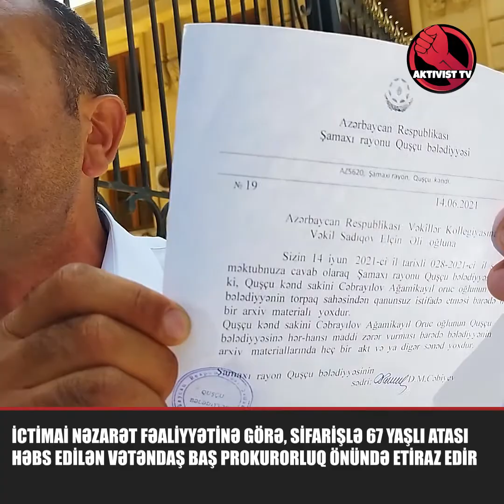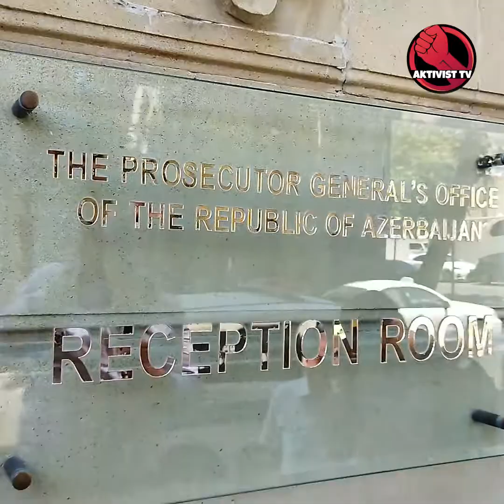İctimai fəaliyyətinə görə sifarişlə 67 yaşlı atası həbs edilən ictimai fəal etiraz edir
İctimai fəaliyyətinə görə sifarişlə 67 yaşlı atası həbs edilən ictimai fəal baş prokurorluq qarşısında etiraz edir.